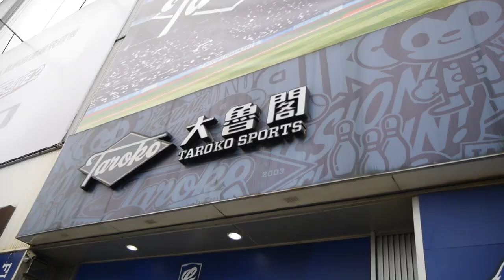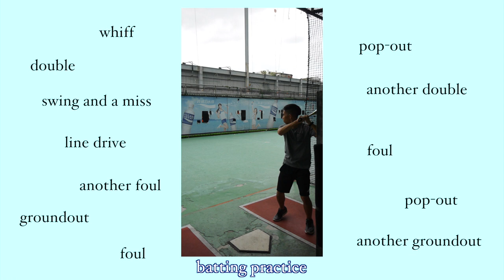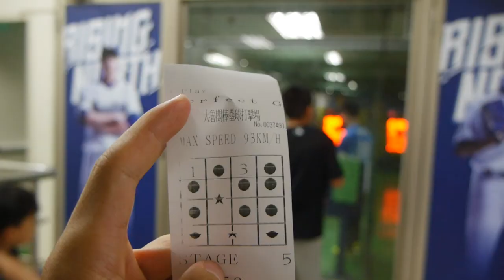輔大 | one stop at a time [MY Life]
輔大站 Fu Jen University Station

In this sub-series under the MY Life series, I (along with occasional friends) will be visiting various metro stations located within the Taipei metro system. As there are a little over 100 stations, there are many new places to discover.

Located in the Xinzhuang District of New Taipei City, Fu Jen University Station is appropriately named due to its close proximity to Fu Jen Catholic University. Its location on the Orange Line is en route to HuiLong station, the western-most station of the Taipei Metro System.